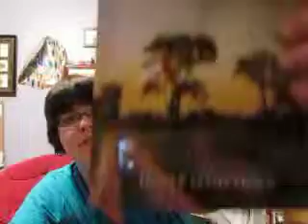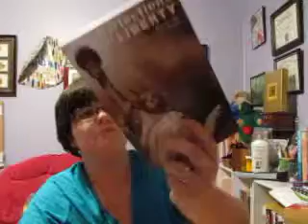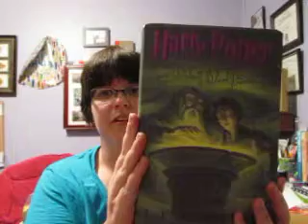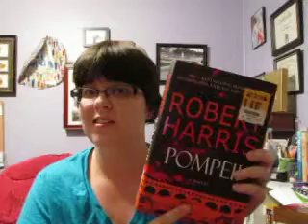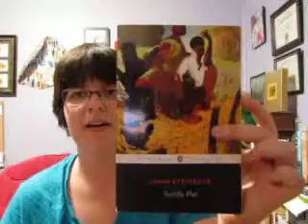July 2014 Book Haul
I have considered going on a book buying ban. nah that won't happen.